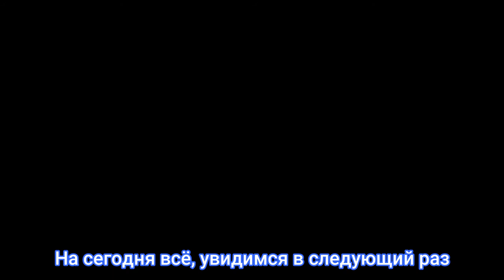Криповый костюм на Хэллоуин